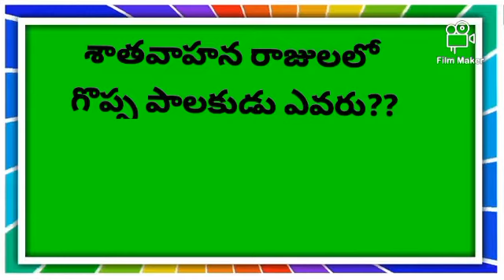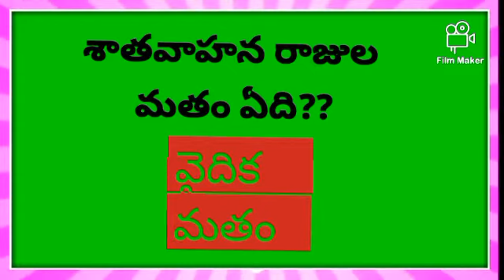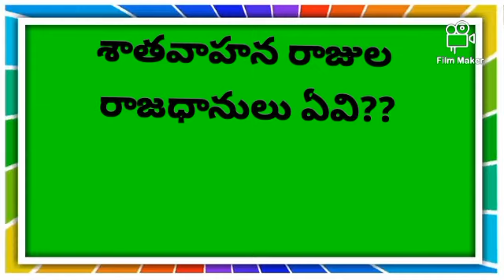AP history satavahanulu important bits